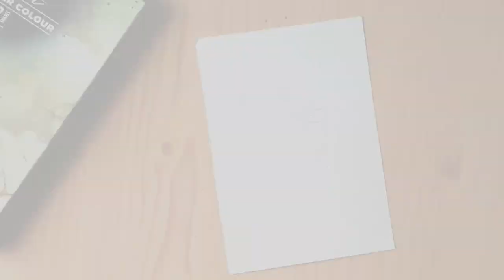Frog painting tutorial | Frog easy drawing | Watercolor painting easy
Welcome to Sketch Stack. In my channel, you mainly find beautiful paintings and art-related videos.

In this video, I will show you, how to get easy painting ideas. Watercolor painting Frog. Watercolor painting tutorial Frog. Here you can learn easy watercolor painting. Learn drawing with easy steps.

👉  R E L A T E D    T I T L E
Acrylic painting | How to paint a green frog | Easy painting Tutorial
Frog Step By Step Watercolor Painting 🐸
How to paint a realistic tree frog in watercolor with Sketch Stack
How To Draw Frog | Creative Frog Watercolor Painting

👉  V I D E O    T A G

Thank you for coming to my channel. I hope you learn something from this art. Great things happen to those who don't stop believing, trying, learning, and being grateful.